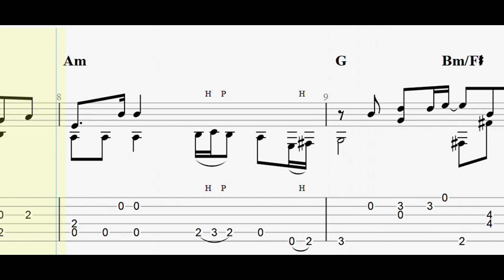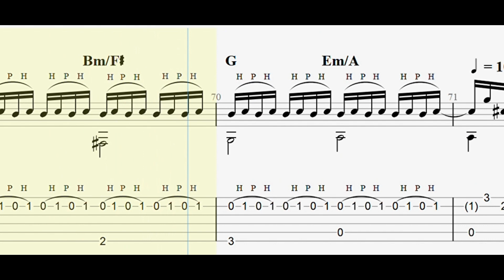The Beatles: A Day in the Life with full tablature/sheet music for solo fingerstyle guitar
This is a fingerstyle guitar version of The Beatles "A Day in the Life".  The full sheet music is available to download